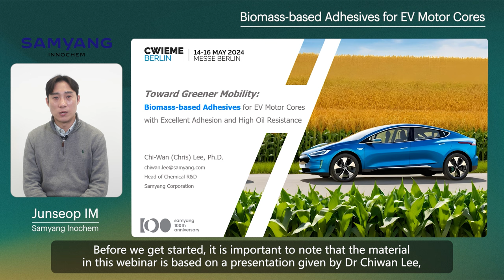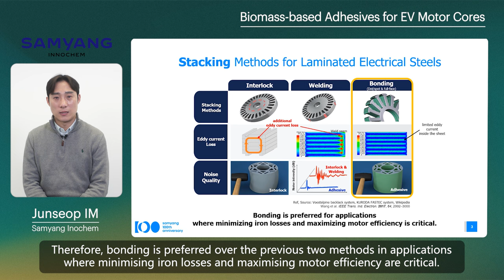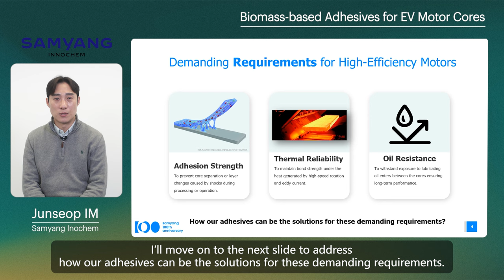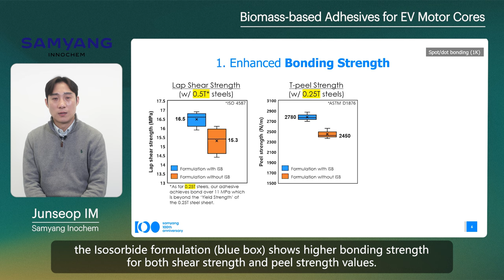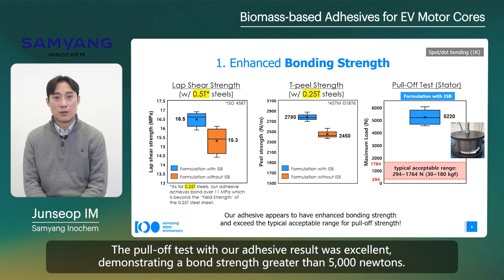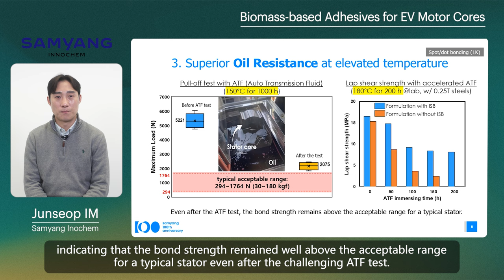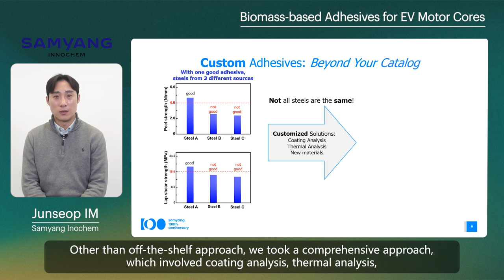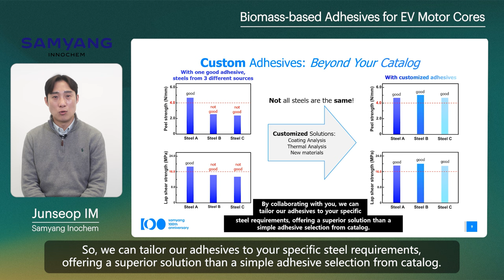Isosorbide Application : Adhesives for motor core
삼양이노켐의 Isosorbide 소개 웨비나 입니다.